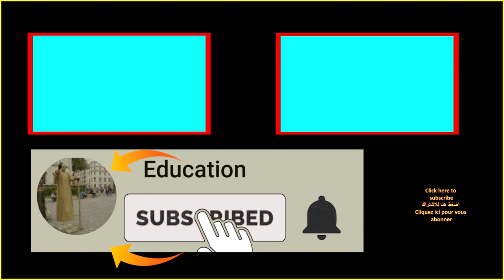Amazing Living Human Statue | Street performers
Amazing Human Statue, freezes in time and never moves for hours in London.